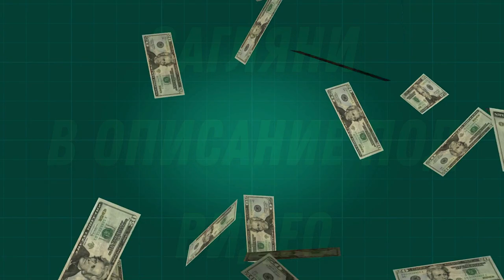Узнали Сегодня Об Этом💥Не Услышим Его Музыку💥Трагически Скончался Известный Музыкант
У НИХ ВЫ УВИДИТЕ СВЕЖИЕ НОВОСТИ ПОЛИТИКИ И ШОУ БИЗНЕСА

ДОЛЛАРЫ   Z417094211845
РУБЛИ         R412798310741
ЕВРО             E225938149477